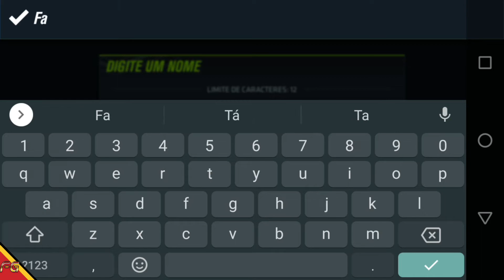UFC Mobile - acesso antecipado (Android) Gameplay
►Download
►Tamanho ~ 304MB